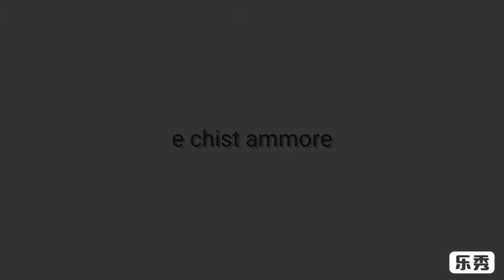By giusyna 🌹🌹🌹⚓💋😘😎💖chest ammore